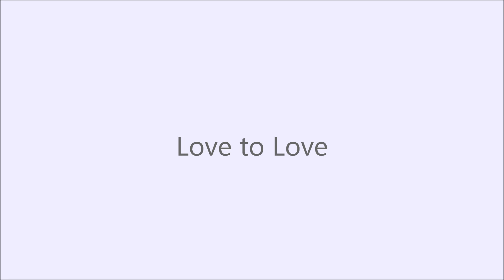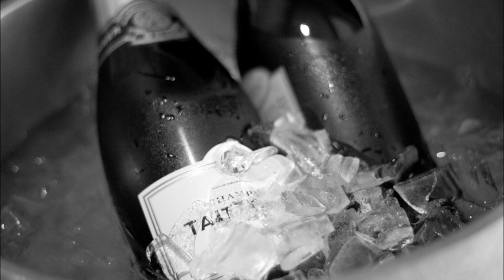Love to Love piano version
I recorded this track along with several others as the background music for my wedding. I thought it was fitting to include some images taken on the day, however to protect the privacy of family and friends and family I have stuck to images of our surroundings rather than the wedding party. All photos copyright of Trina Tan Photography. Taken at The London, West Hollywood and The Bistro Garden, Studio City, California.